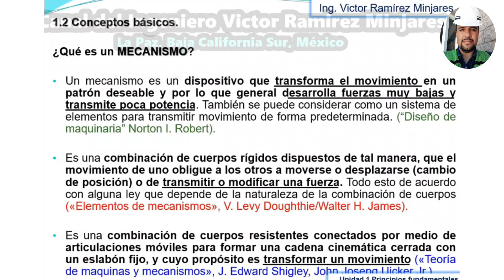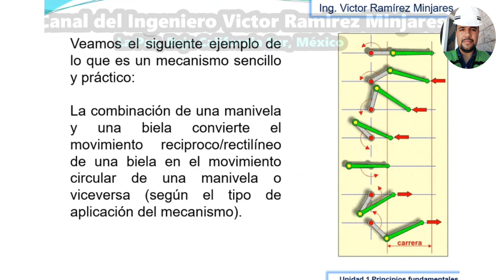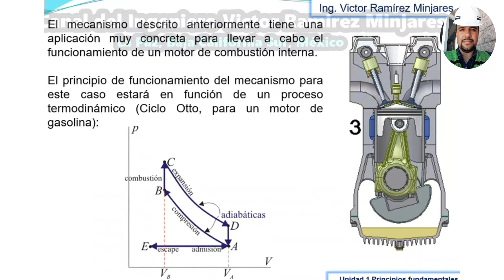* ¿ Qué es un MECANISMO ?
Aquí te explico qué es un MECANISMO dentro del contexto del estudio de las máquinas y los mecanismos en la ingeniería.

* Ingeniería 👷🏽 💻 🚧
* Docencia 👨🏼‍🎓 📐 📝
* Cultura 🎨 🏯 📖
* Entretenimiento 🎬 🎮⚽️

Física,
Matemáticas,
Dibujo Técnico Por Computadora,
Electricidad,
Materiales,
Máquinas y Mecanismos,
Software Educativo,